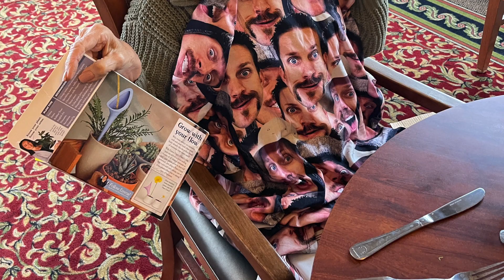A Classic Christmas Party!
We celebrated Christmas, Classic style—with gifts, breakfast, fun, and Santa! Relive the memories with us!

We hope you had a wonderful Christmas, and we wish you a Happy New Year!

Classic Improvement Products
5538 East La Palma Avenue
Anaheim Hills, California 92807